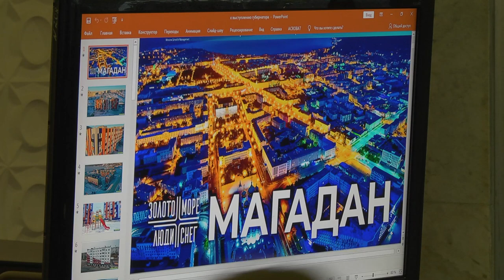Уникальный Магадан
Магадан 2021